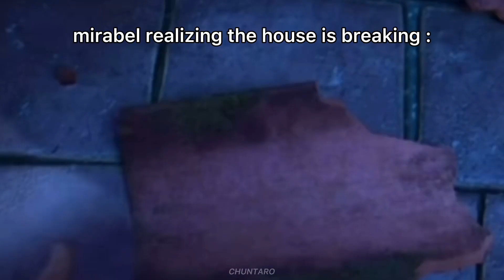go home abuela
the drinks were too strong 🗿